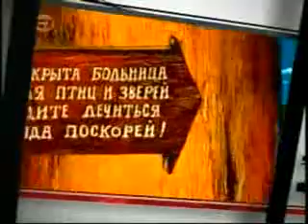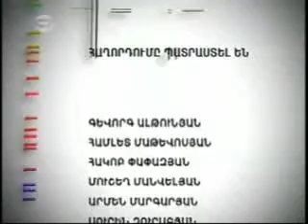Tesankyun January 20 2011